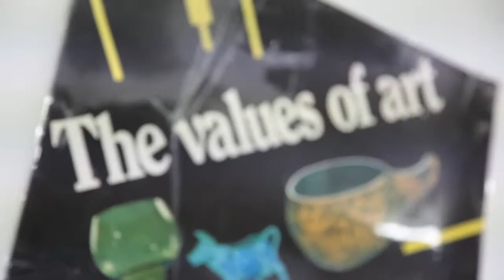My Daughter's Art School Trip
A video moment with my daughter Grace's(7yrs) School Art Trip Dominion Rd School Corbans Art Centre in West Auckland New Zealand